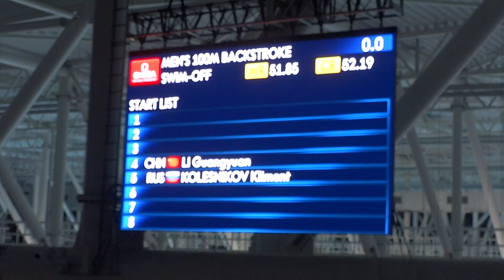[2017 FINA Worlds] M Back 100m SwimOff / 男 배100m 재경기 / 결승 진출자 가리기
■ more helpful swimming contents HERE ∥ 보다 더 많은 수영 관련 정보는!